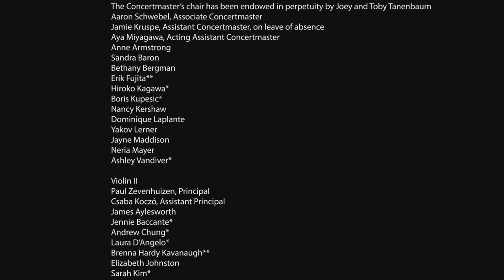Scenes from Die Walküre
Watch select scenes from the Canadian Opera Company’s 2015 production of Die Walküre, from director Atom Egoyan, starring Christine Goerke, Clifton Forbis, Heidi Melton, and Johan Reuter.